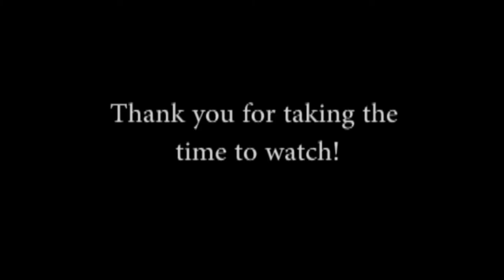Cody Thompson Demo Reel (Film Production)